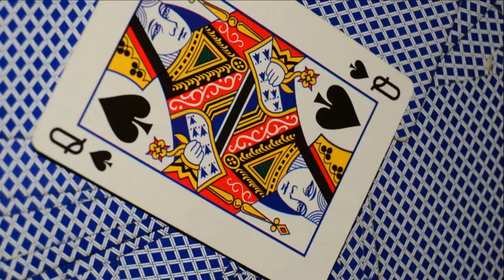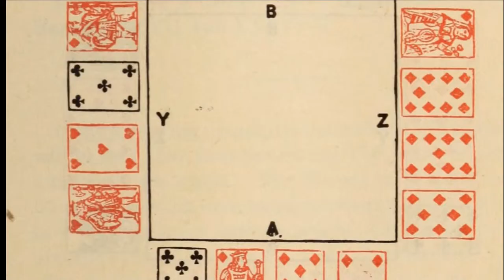THE QUEEN OF SPADES By Alexander Sergeievitch Pushkin.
Aleksander Sergeevich Pushkin (1799–1837), great Russian poet, prose writer, playwright. In 1836 he began to publish the journal The Contemporary. Founder of modern Russian literature. Author of the poems Ruslan and Ludmila, Poltava, Bronze Horseman; author of the novel in verse Eugene Onegin and of works in prose including The Queen of Spades, The Captain’s Daughter; author of the dramas Boris Godunov, The Stingy Knight, Mozart and Salieri, as well as of a great many verses and tales in verse. Died in a duel. Kiprensky chose a static composition which is reminiscent of ancient busts, thereby comparing Pushkin with the great poets of the past. The energetic “Napoleonic” pose and the regard directed past the viewer towards the infinite distance all give the figure of the poet a certain monumental quality. The background around the head is somewhat lit, forming a luminescence like a halo. In the background there is a statuette of a muse, which is a hint at the subject’s poetic calling and divine protection. A cloak of “Scottish” checkered material is thrown over Pushkin’s shoulder to remind us of George Byron, the acknowledged poetic genius of Europe.
THE QUEEN OF SPADES
By Alexander Sergeievitch Poushkin
Translated by H. Twitchell
Copyright, 1901, by The Current Literature Publishing Company
Powered by TTS-API.COM